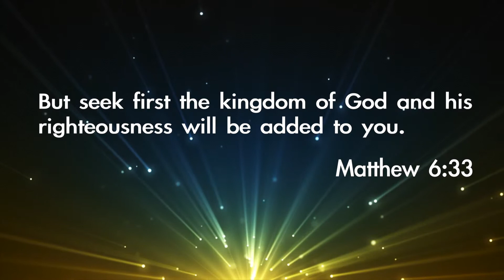Devo Matthew 6 - Emma